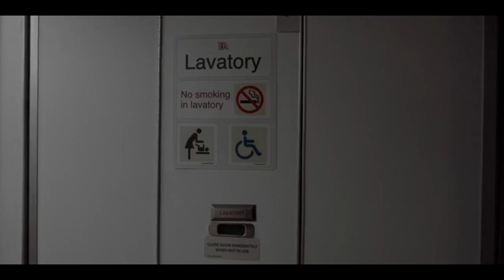TED LASSO (2020) VICTORY DANCE